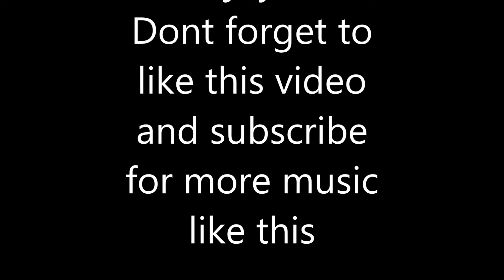Out of the box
A mesh of fun and intense beats to create an out of the box beat. We hope you enjoy :)
The TVL logo was created by us using images from the internet.